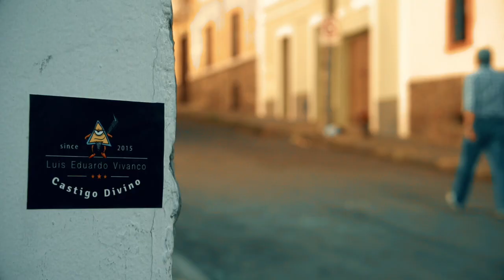Castigo Divino: Andrés Michelena